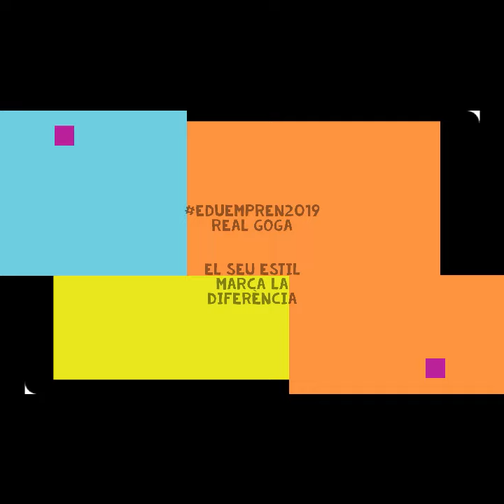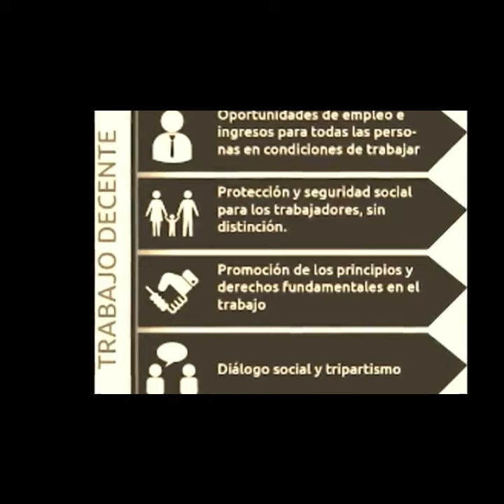Eduempren2019 I RealGoga - LS Torreforta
Real Goga és una empresa que dóna treball a gent amb discapacitats, respecta els seus treballadors i contribueix a reciclar els milions de tones de roba que es llencen cada any. Donem resposta a dos dels objectius de l’ONU: “Treball decent i creixement econòmic” i “Acció pel clima”.

Creat per: Eva Gavilán, Sergi García, Iker Gómez i Izan González.